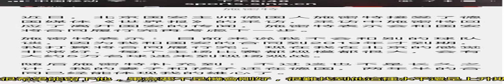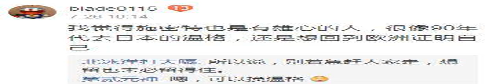球迷對施密特不滿望其走人？別急，他合同到期或將離開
原文：有關施密特走人的事情，別太著急，因為…記得老帕那時候，輸了就一起扛，只要打出“跟丫死磕”的精神，哪怕輸了，球迷也痛快。